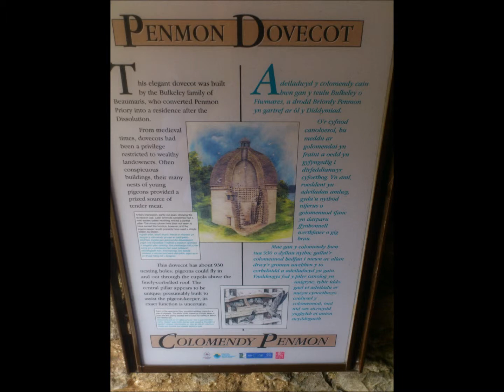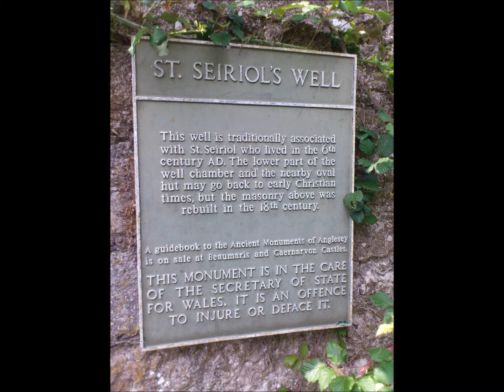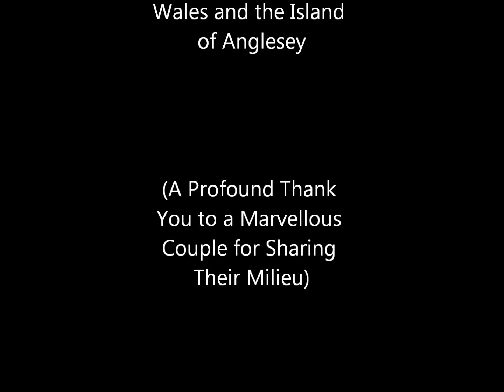Reflection I MLloyd2014 North Wales and Anglesey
Original musical reflection inspired by the beauty of N. Wales